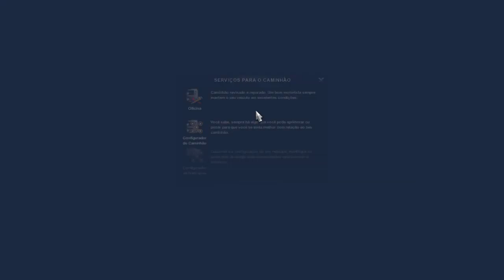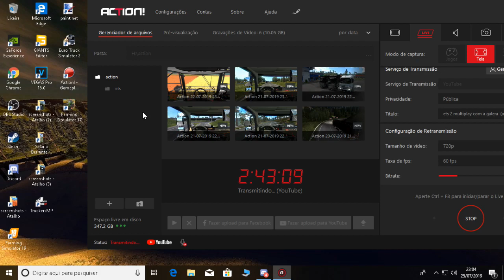ets 2 multiplay com a galera (andrades games)